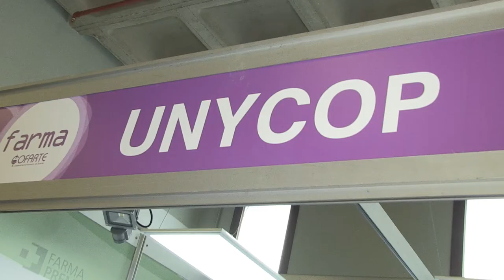Unycop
Javier Ceballo, Director desarrollo Unycop ,nos cuenta sus sensaciones tras su paso por Expofarma.